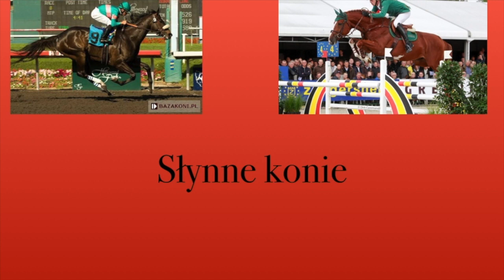Słynne konie #12-Janardag: Koń Achał-Tekiński należący do prezydenta Turkmenistanu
Program do robienia intro: keynote